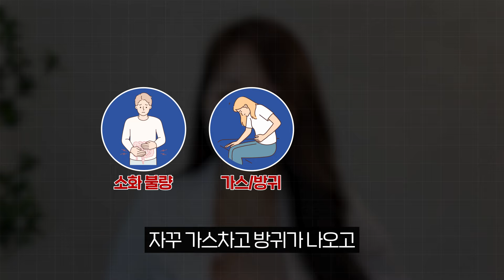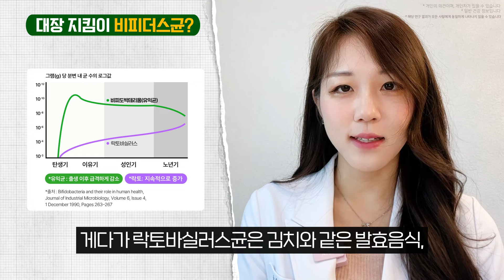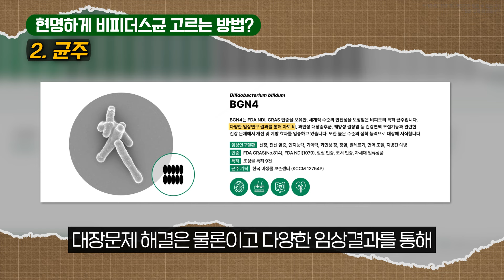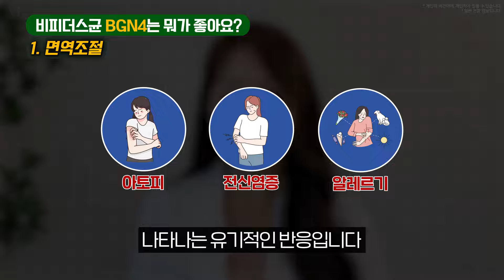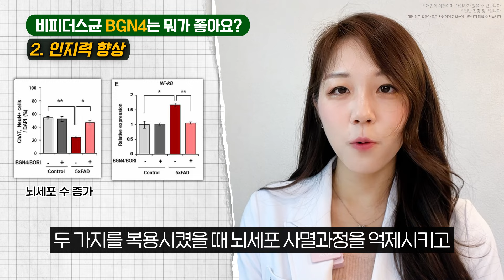매일 '유산균' 챙겨 먹어도 대장 문제에 효과 없던 이유?! | 현직 약사가 프로바이오틱스 고를 때 체크하는 꿀팁 알려드립니다.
안녕하세요 진심약사tv 현진입니다.
요즘 종류, 가격 천차만별인 유산균.
주변에도 추천해달라는 분들이 많아서 난감한데요.
오늘 영상은 변비, 설사, 복부팽만 같은
대장 문제로 고민하시는 분들을 위한
프로바이오틱스 고르는 방법인데요.
현명한 소비자가 되기 위해
제품 고를 때 그냥 지나치기 쉽지만
꼭 체크해야 할 현직 약사만의
디테일한 꿀팁 알려드릴게요.
** 본 영상은 객관적인 건강 정보와 연구 결과를 토대로 건강증진을 위해 만들어진 콘텐츠입니다.
** 본 영상은 의학적인 내용을 다루지만 진료를 대신할 수 없습니다. 개인적 특성에 따라 정보의 적용이 달라질 수 있으니 정확한 내용은 꼭 주치의와 상의가 필요합니다.
** 본 영상은 비피젠의 지원을 받아 제작되었습니다.